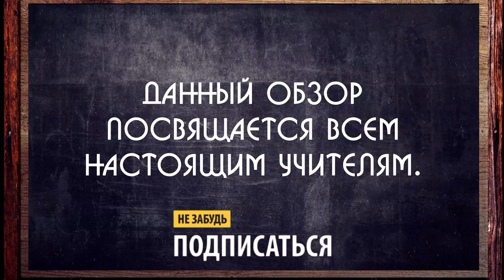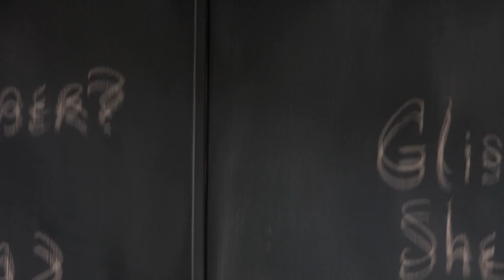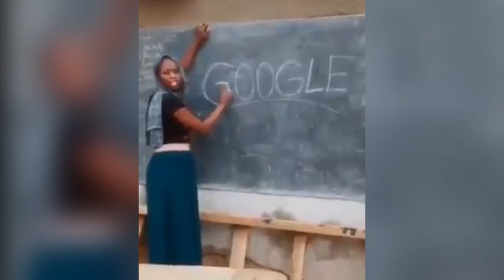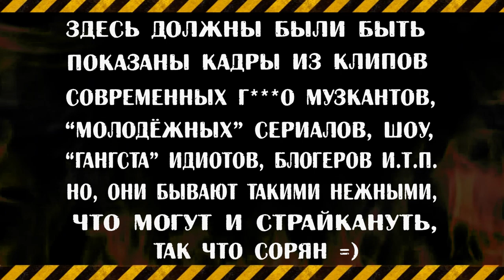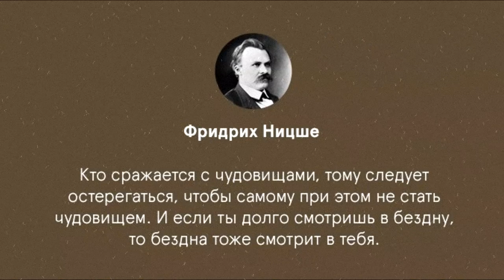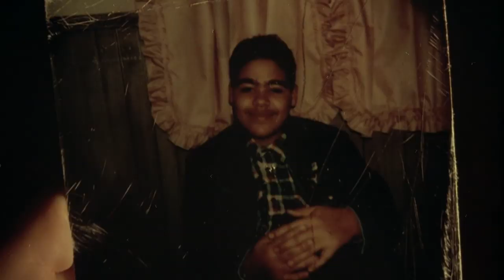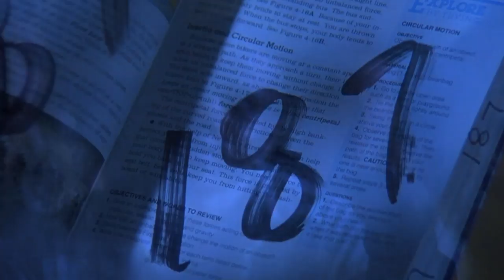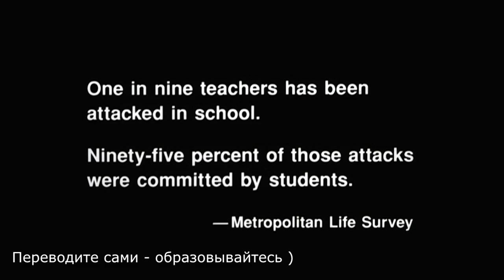Про школу и Очень трудных подростков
Фильм про школу и действительно трудных подростков, настоящих малолетних преступников, а так же одного учителя который хотел "открыть им глаза".

187 (One Eight Seven) 1997